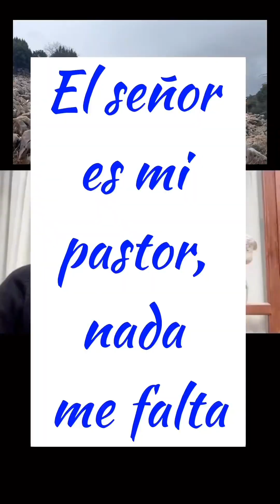El Señor es mi Pastor, Nada me Falta...